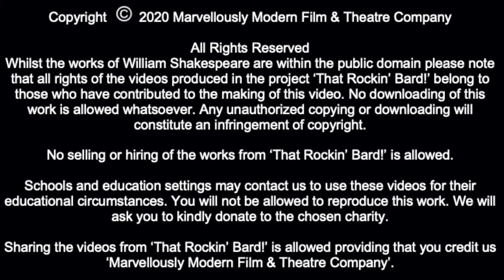Sonnet 154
Original music inspired by Rock & Roll and Shakespeare on behalf of Marvellously Modern Film and Theatre Company on behalf of Mousetrap Theatre Projects